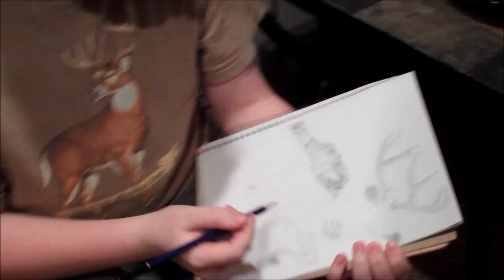Nate Miller shows you how he goes about drawing one of his pictures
See this and all my artwork at natesdrawings.weebly.com